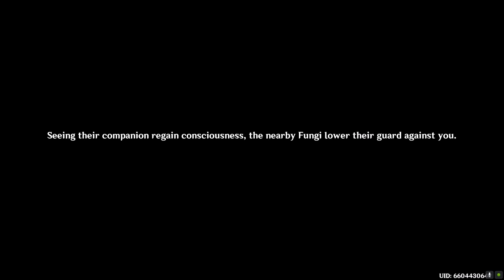Sapientia Oromasdis Chapter: Act II – Homecoming | GENSHIN IMPACT | Cutscene & Dialog - Nahida Quest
The Traveler and Paimon run into Nahida. She reveals that she was getting information regarding her blurry memories from Irminsul. The Traveler offers to help, and Nahida pulls out a strange item imbued with Dendro.

A Hydro Fungus appears. The fungi takes her to the bridge, where they find two more fungi, one is unconscious. As Nahida examines it, she realizes that this fungi is an elemental lifeform. Nahida recovers the fungi.

After a short conversation, the fungi asks to speak in a more discreet location. Nahida asks what it is. It tells her that they came from an ancient race that lived in peace until the apocalypse came. It was able to escape and sought help to restore its homeland and learned that the apocalypse came as forbidden knowledge. The fungi is surprised when it learns that Nahida had purged the forbidden knowledge.

Nahida uses her powers to contact the Aranara to help. The fungi thanks her for remembering their agreement. While waiting, the fungi asks to help find its people to bring them back home.

On the way to the location, Nahida talks about the strange item. As they walk around. Finally, they arrive at their destination; a Withering Zone. It tells them that it is where they met their end.

After eliminating the Withering, the fungi absorbs the rest of the energy. Suddenly, Nahida's helpers communicate with her, having found another unconscious fungi near Mawtiyima Forest. Nahida asks the fungi to teach her how to transform into one of them. Distracting some of the group, Nahida makes her way inside and the Traveler helps identify the correct fungi, allowing Nahida to revive it.

The fungi comes to and the Hydro fungi asks if it knew where home was, which the other one confirms; the Dendro Dragon. Nahida states that the dragon they were talking about is Apep. She then realizes that her important task was to tend to Apep.

The Anemo fungi is worried about leaving its family alone. Nahida calls her helpers again to see if they could find any more of the fungi. Nahida explains that Apep was the ruler of Sumeru, which was originally all forest until a giant spike fell from the sky and turned part of it into desert. As far as she could remember, Apep was still in slumber.

Returning to the fungus, the Anemo fungi thanks the two for their help. Nahida's helpers inform her they did not find any new leads, but the Hydro fungi believes that one may have gone to The Chasm.

Heading deep underground, Nahida believes that the effects of the Divine Nail caused the fungi to manifest into another form; Oozing Concretion. They find a strange concentration and clear it, revealing a Grounded Geoshroom. Wondering what to do, Nahida decides to let the Traveler use the strange crystal as they were resistant to the forbidden knowledge. Using the crystal, they manage to cleanse the fungi.

The Geoshroom tells Nahida that she had made an agreement with it for her to protect it. Nahida asks it what the crystal is, and it tells her that it is a Fire Seed, an item required to save Apep. The crystal was made in cooperation with Nahida and its kind, and it could sense that Apep was nearing its end; however, if they could restore its Heart of Oasis, it would recover.

Arriving at the Desert of Hadramaveth, the group makes their way towards the sandstorm. Apep takes notice of them and emerges, warning the group to leave. Apep expresses doubt over Nahida's attempt to heal it.

Suddenly, strange forms appear, which the two fungi recognize as their family. After subduing the organisms, Nahida decides to use the Fire Seed on them.

Arriving at Apep's Resort, Nahida asks Apep to cooperate with her; everyone is absorbed into its heart. Paimon and Nahida are alone and discover the Heart of Oasis. When she tries to use the Fire Seed, it shatters. She decides use her own powers in place of the seed. However, before she could start, the Traveler and the two fungi arrive. The Hydro fungi, aware that they would have to sacrifice themselves, replaces Nahida. After cleansing a powerful entity that emerged from the corrupted oasis, Nahida is glad to see that Apep is doing well.

Nahida asks Apep how it became corrupted, who tells her that it and the others believed the forbidden knowledge would overcome the Heavenly Principles; the Dragon King Nibelung acquired it from the power of darkness outside Teyvat. Even after Nibelung was killed, Apep continued on resisting and acquiring more forbidden knowledge, only to be stopped by the giant spike that came from the sky, but even then, it did not stop because of King Deshret. After Deshret's kingdom collapsed, Apep consumed him per their agreement. With its mind clear, Apep realized it had fallen for his trap. Leaving Apep's body, Paimon and Nahida remember about the Hydro fungi's family and return to the forest to check on them.

If you want to see more of my content or platforms check out my links!